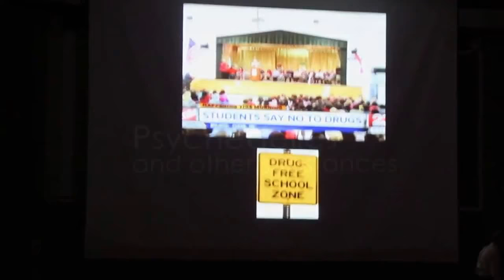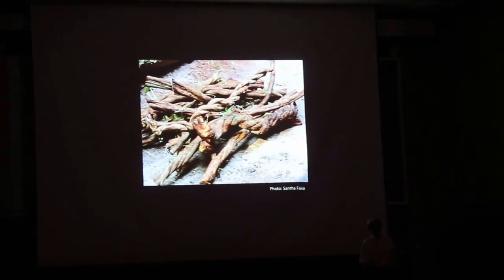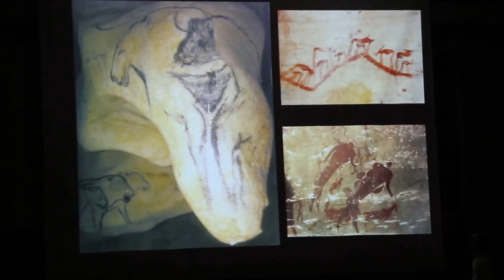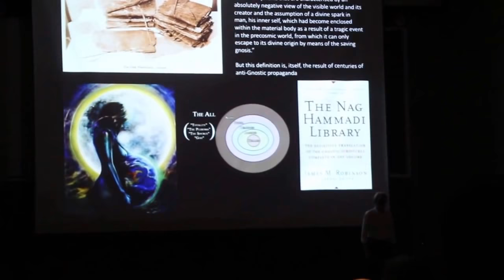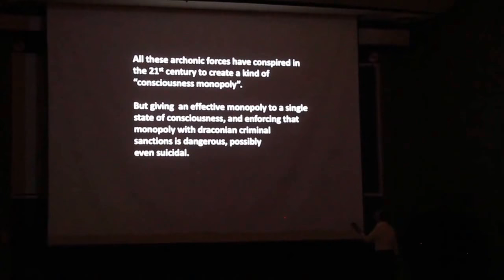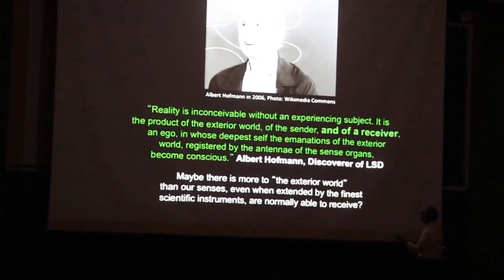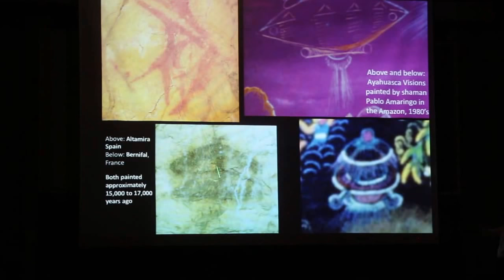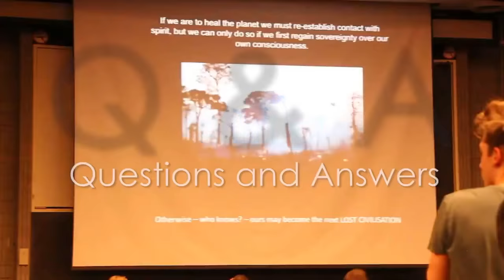Graham Hancock, Toronto, Nov 26 2016, Part 2 • THE WAR ON CONSCIOUSNESS - NEW AUDIO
This is a re-upload of an original found elsewhere for the sole purpose of making the audio more listenable.

Here's the original description:

"Conspiracy Culture presents Graham Hancock in Toronto, Canada on Saturday November 26th  2016 | PSYCHEDELICS & CIVILIZATION | Graham Hancock presents a two-part lecture on Psychedelics & Civilization, full presentation video 3 hours 48 minutes

Part 2

• THE WAR ON CONSCIOUSNESS •
In this talk which touches on Gnosticism, good and evil, the Great Pyramid, the mystery of death, altered states of consciousness & parallel dimensions, Hancock argues that our society is over-monopolistically dependent on the alert problem solving state of consciousness and ignores, marginalizes and demonizes the contribution of non-ordinary states of consciousness at its peril."